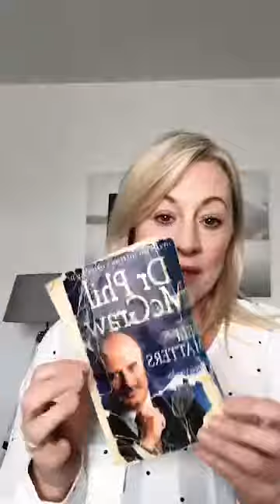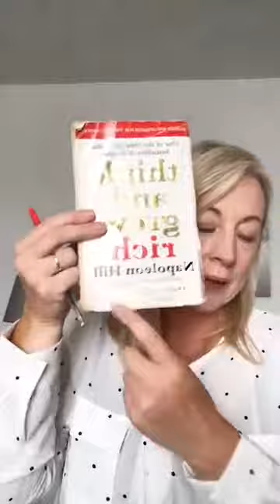Mini Training - Self Development, ask yourself this one question...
Self Development Mini Training - What is possible for you?